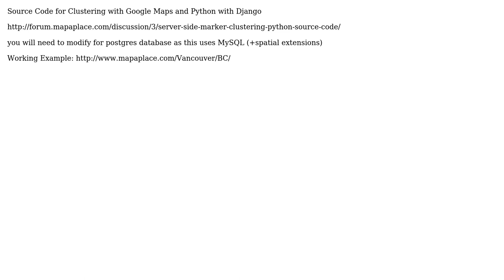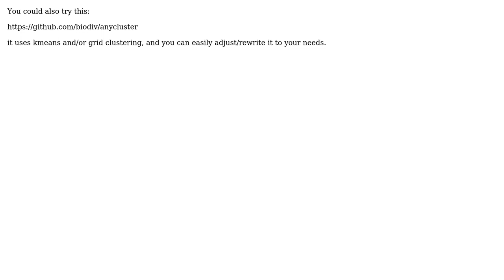GIS: Server side clusterer for Google Maps (3 Solutions!!)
GIS: Server side clusterer for Google Maps

With thanks & praise to God, and with thanks to the many people who have made this project possible! | Content (except music & images) licensed under CC BY-SA | Music | Images & others | With thanks to user Mapperz user julien user Eeyore user biodiv and the Stack Exchange Network Trademarks are property of their respective owners. You are responsible for your own actions.